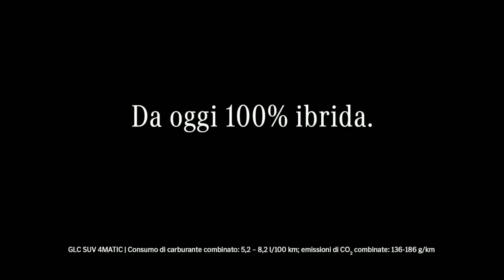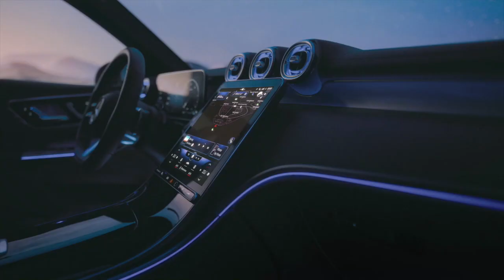MASSIMO CODA post TER GE 1 2